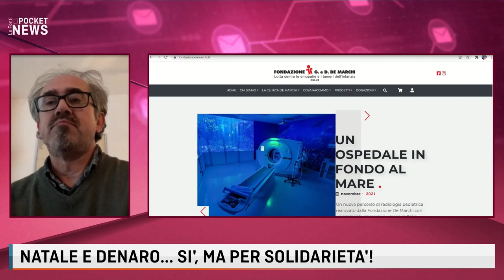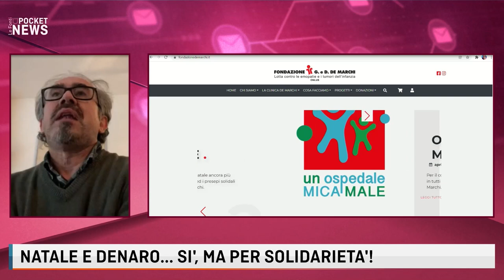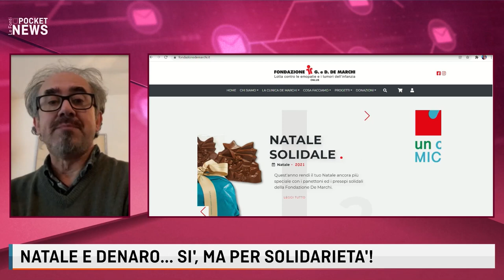I SOLDI (DONATI A CHI NE HA BISOGNO) DANNO LA FELICITA' Con Fondazione De Marchi